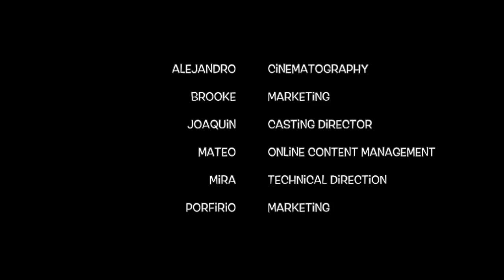Annie's Awesome Alien Talk Show Trailer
This video is about AAA Trailer